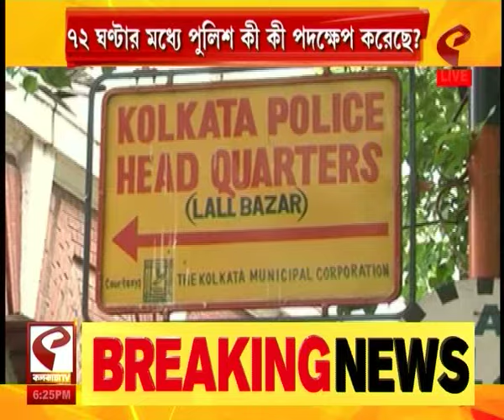District Top News | দেখে নিন আজকের জেলার গুরুত্বপূর্ণ খবরগুলি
website link for this copy :
@Kolkata Tv